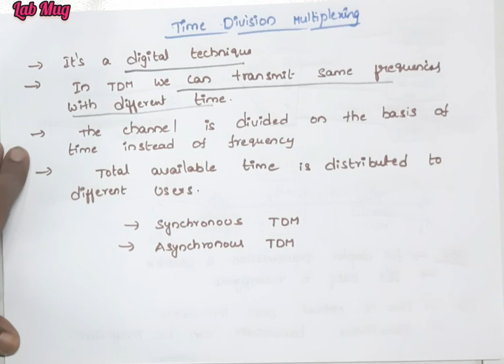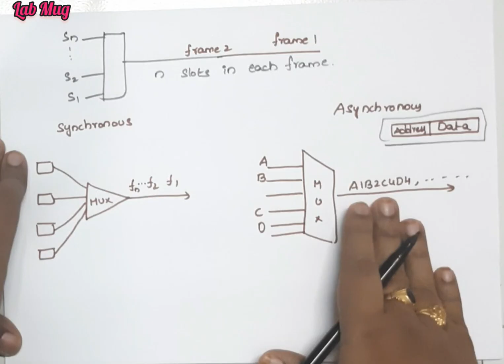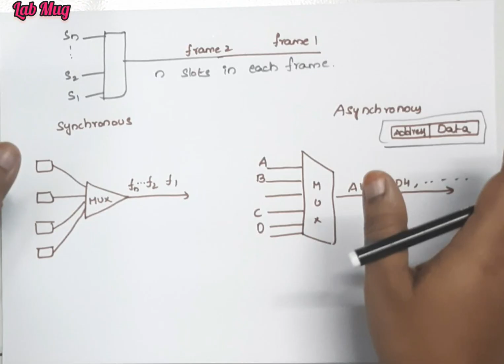Multiplexing Techniques|| Types of Multiplexing || Computer Networking in Telugu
Frequency division multiplexing
wavelength division multiplexing
time division multiplexing